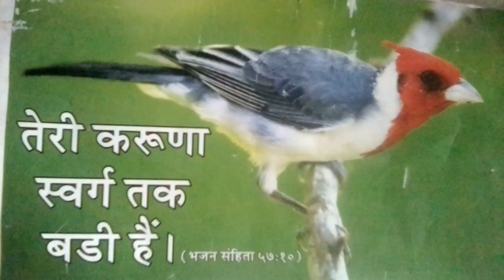The Bible speaks